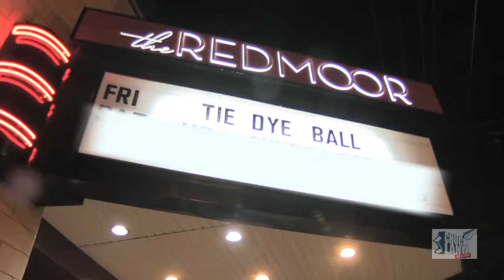Cincinnati Jam Band Spookfloaters "Midnight Moonlight"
This was shot by Landman Productions LLC and The Chuck Land Show at the Tie Dye Ball, held at the Redmoor in 2014.  The concert benefited Play It Forward.  Features Scott Carnder on Bass, Dan Hamilton on Guitar/Vocals, Nick Mavridoglou on Drums, Max Monk on Keys/Vocals, Mike Holmes on Guitar/Vocals.